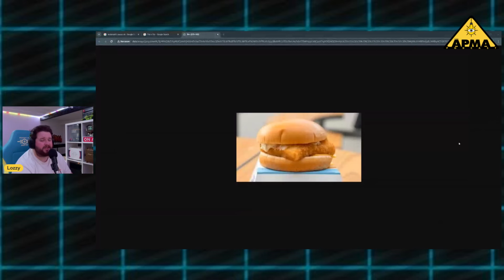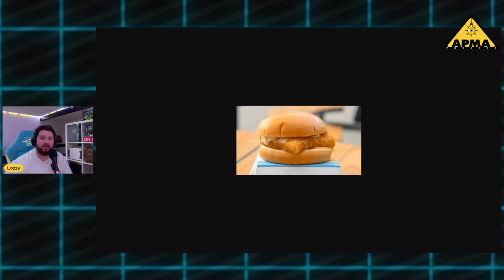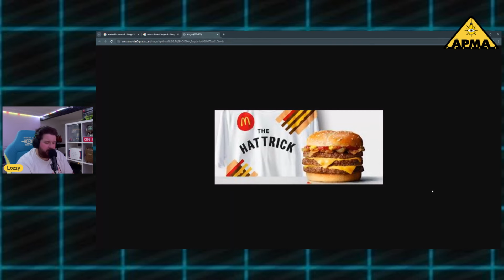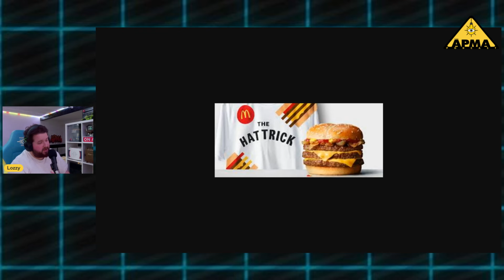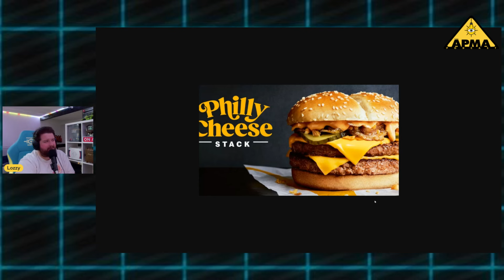Worst Fast Food Menu Items - APMA Podcast EP 175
In this solo pod I take a look at my own personal list of the weakest and nastiest items from a range of fast food restaurants. From the awful filet-o-fish to the lackluster KFC mini fillets, there are bound to be some hot takes. Gravy will always be pure utter prison worthy filth combined with anything other than a roast dinner. I will die on that hill